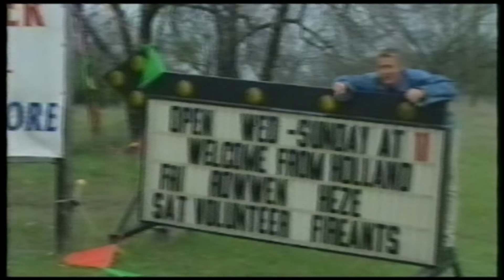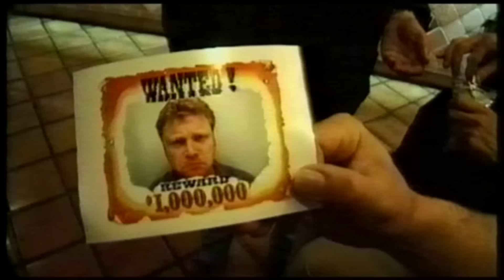Rowwen Hèze: Moon River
Compilatie met beelden uit de documentaire 'Van America Helemaal Naar Amerika' van Leon Giessen (1998)